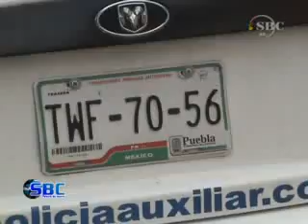Policias Municipales de Xochitlan Detienen a Asaltantes Armados 26-07-10 Primera Parte.flv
Luego De Que Dos Asaltantes Armados Originarios Del Estado De Veracruz Interceptaran A Una Patrulla Que Trasladaba A La Persona Encargada De Pagar A Beneficiarias Del Programa Oportunidades Con Más De Un Millón De Pesos En Efectivo, Los Delincuentes Pretendían Darse A La Fuga, Pero Fueron Detenidos Por Elementos De La Policía Municipal De Xochitlán De Vicente Suarez Y Puestos A Disposición Del Ministerio Publico Junto Con El Dinero Recuperado.